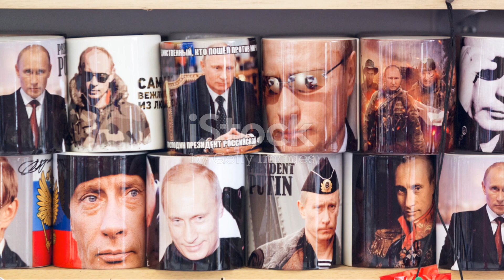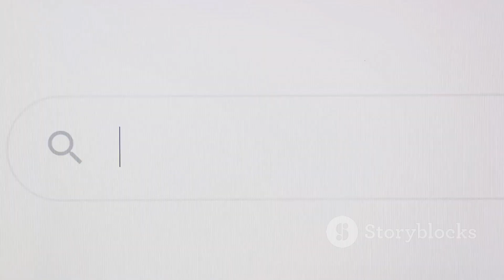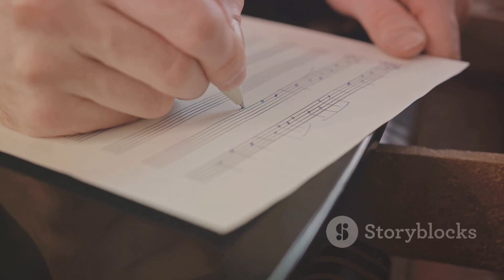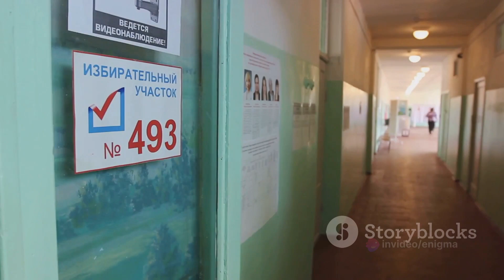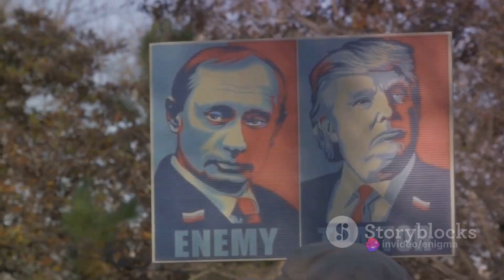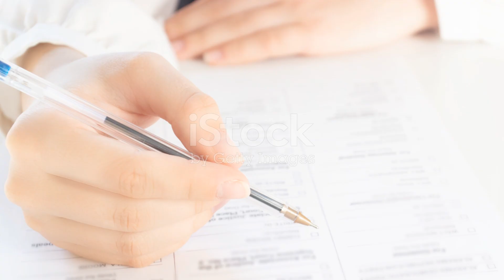The Putin Phenomenon: Cult of Personality Explored